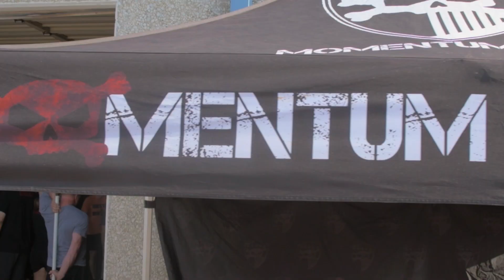2018 Battle On The Border CrossFit partner competition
5th annual Same sex partner competition at CrossFit Solus in Sherman, Texas. 192 people competed in Fitness(non-barbell), RX 34 & under, RX 35-44yrs, and RX 45 & over. Vendors included: Compete Everyday, Freemotion Clothing, Momentum gear, Mach 1 Foods, Texoma Wellness, Kona Snow cones.